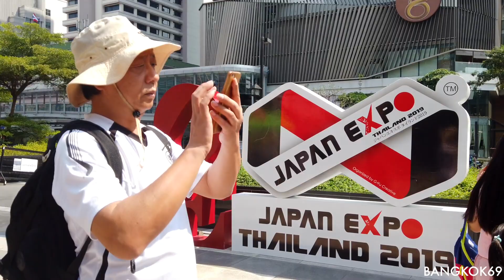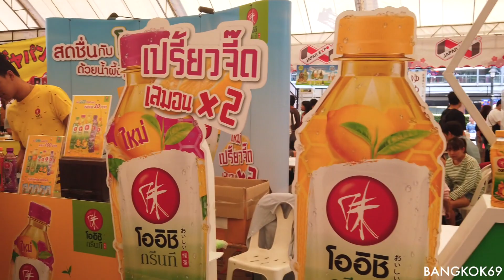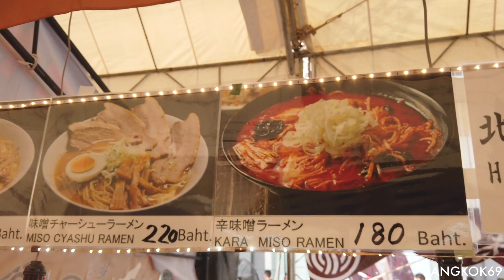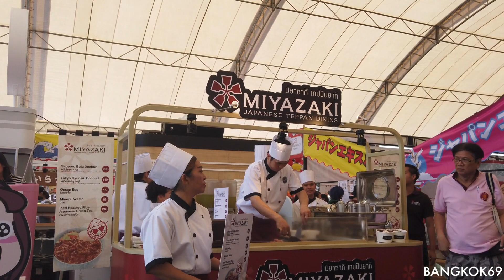Japan Expo 2019 in Thailand (CentralWorld)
This clip is a state of Japan Expo 2019 held at Central World
In the event the Japanese fast food (Takoyaki · Yakisoba · Ramen etc.) was sold
A musician who finished many popular female idols and traditional performing arts at the guests played and excited the venue